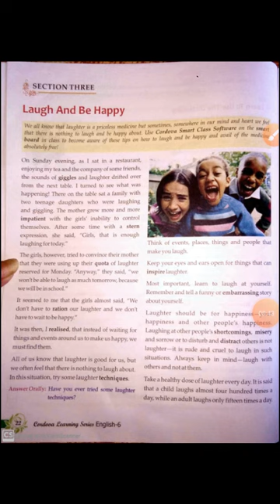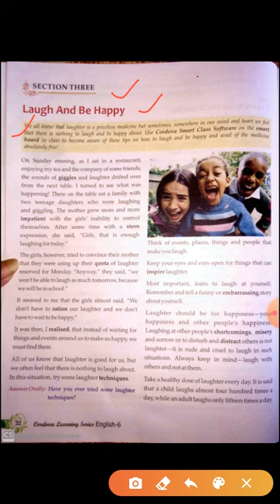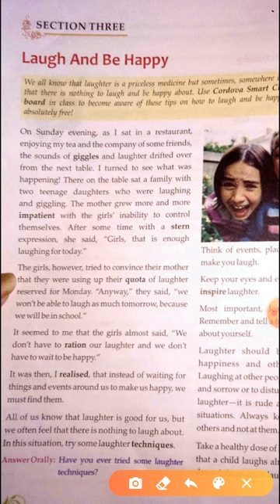Class 6 "Laugh And Be Happy "